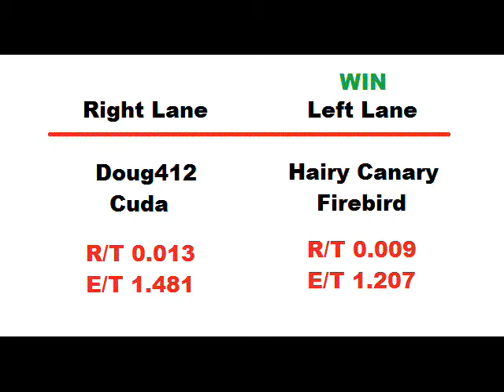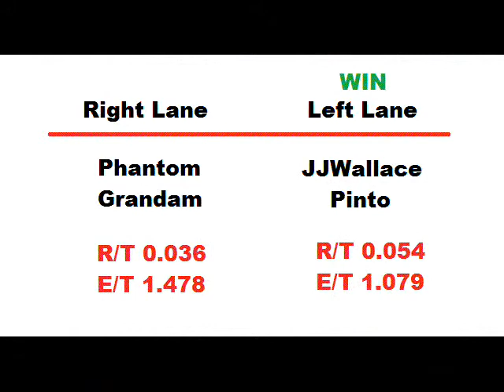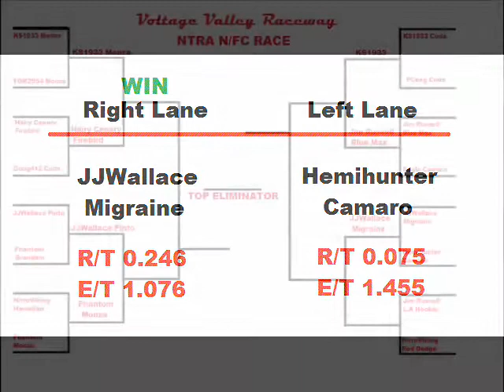NTRA International 2014 Nostalgia Funny Car Eliminations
HO Slot car Drag racing